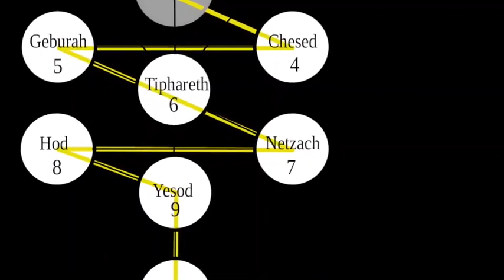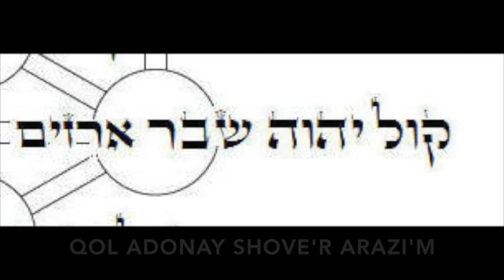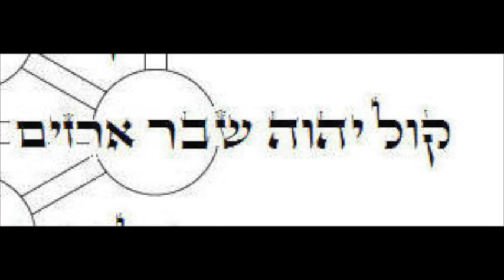Meditazione cabalistica - Netzach (Mercoledì)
SE TROVI I VIDEO UTILI PER LA TUA CRESCITA SPIRITUALE  E DESIDERI SOSTENERE IL MIO CANALE PUOI INVIARE UNA DONAZIONE ALL'INDIRIZZO QUI IN BASSO

La meditazione sul mantra di questa Sefirà ci consente di perseverare nel nostro cammino spirituale, rendendo sempre più salde le nostre convinzioni e i nostri ideali più profondi.

Netzach rappresenta la vittoria sulla “morte” intesa come sottomissione a ciò che ci opprime, a ciò che ci costringe in una condizione di schiavitù. In questa Sefirà conquistiamo l'elisir di lunga vita, ovvero la libertà dello spirito e la consapevolezza dei “piani superiori” dell'esistenza.

Frase associata a Netzach:

“Qol Adonay shovèr arazìm”

“La voce del Signore spezza i cedri” (Sal. 29.5)